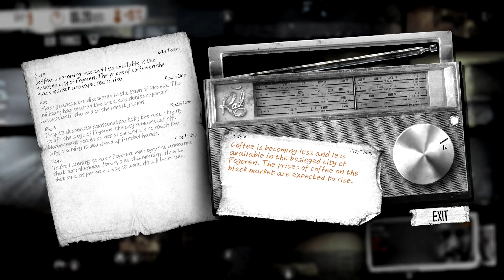Stumpt Plays - This War of Mine: Round 2 - #3 - Our Friend Anton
Pavle may be gone, but Katia and Bruno are determined to carry on... with the help of a new friend!